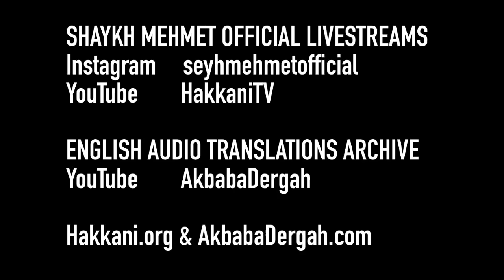Knowledge and Ignorance 27 December 2021 / 23 Jumada al-Awwal 1443